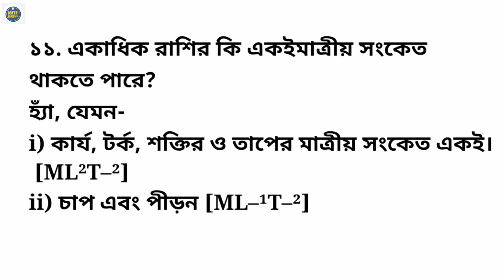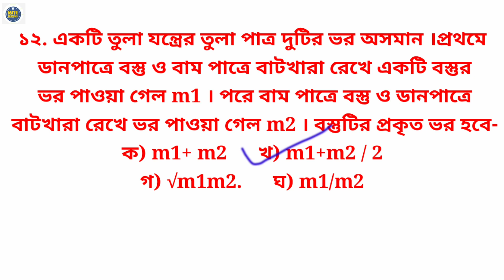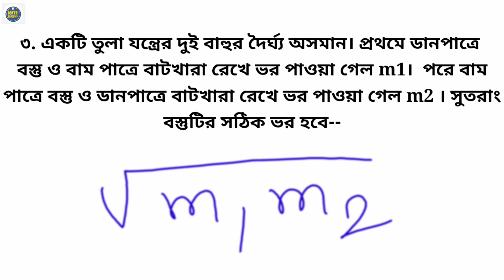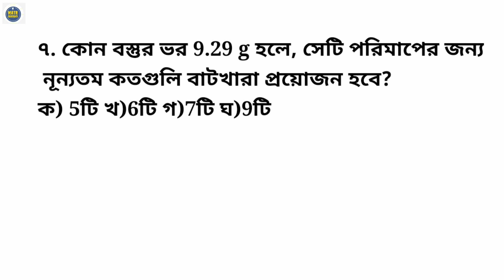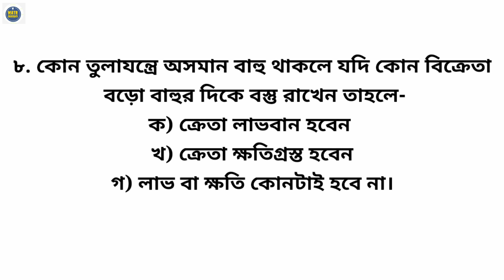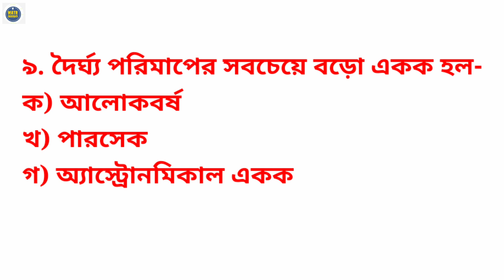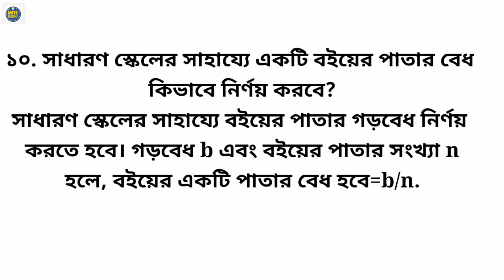VSO 2022| Layer 2 | class 10 | Physical Science | পরিমাপ | class 9 First Summative